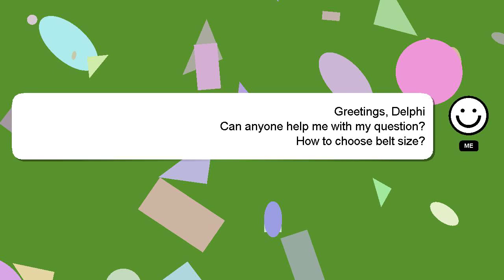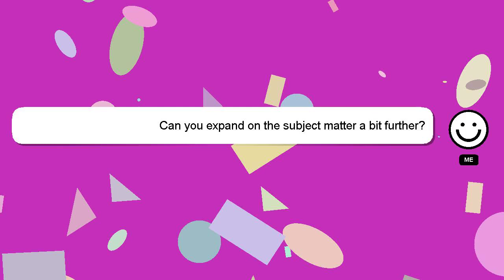How to choose belt size?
A brief presentation of myself, Welcome, I'm Delphi. I am here to provide you with assistance in answering your questions. - How to choose belt size?

I welcome your comments and chats if you have more detailed queries. Your answer will be recognized and valued, and I will 'heart' it to show my appreciation.

*1 What we are experimenting :*